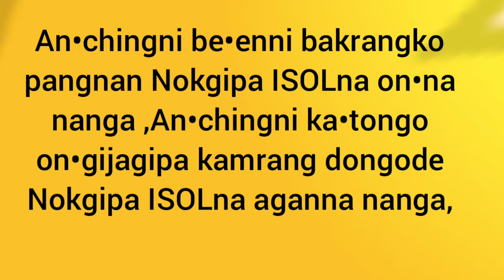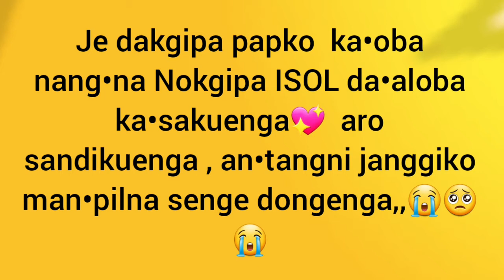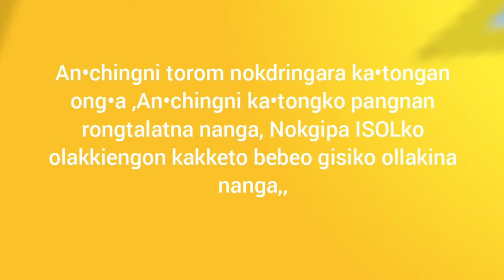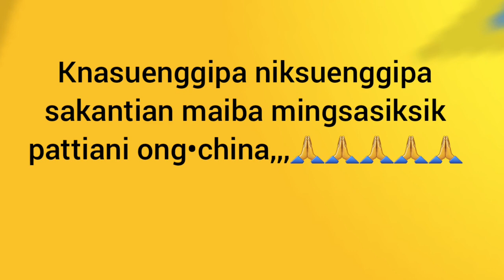Pamong Juntiar, K Marak,,Message,,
Sakantian pattiani ong•china,,,